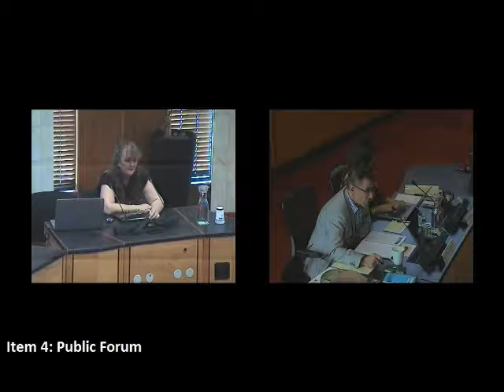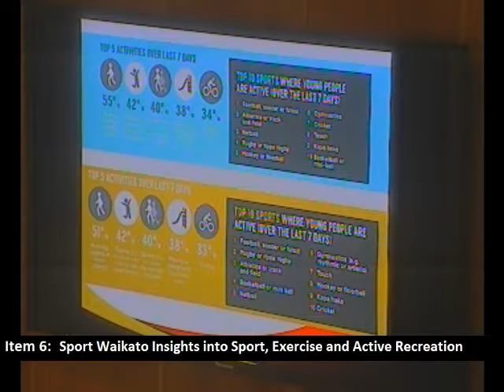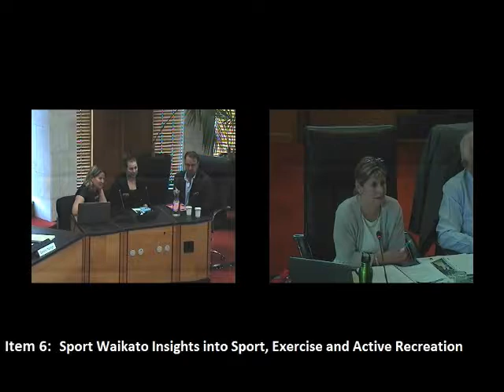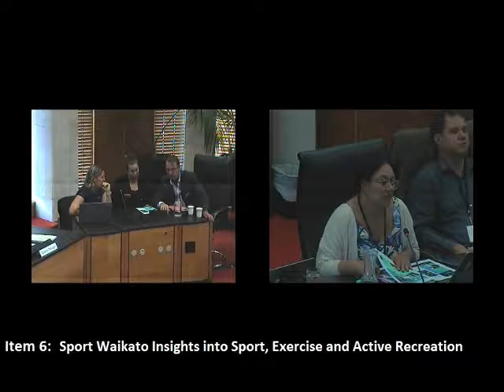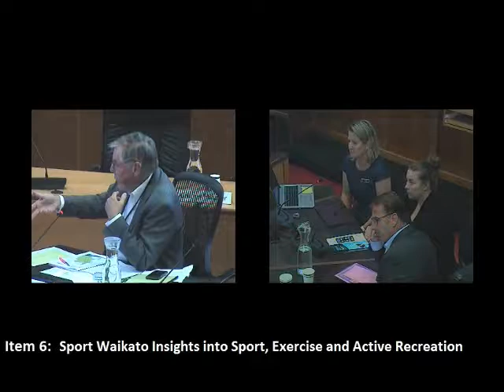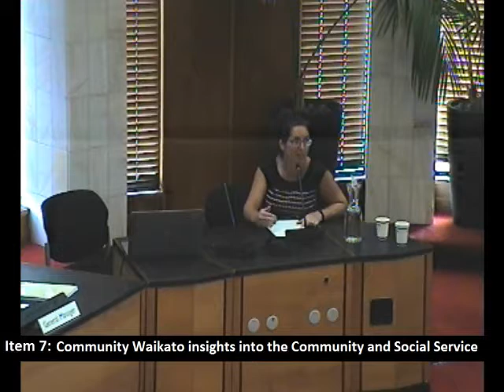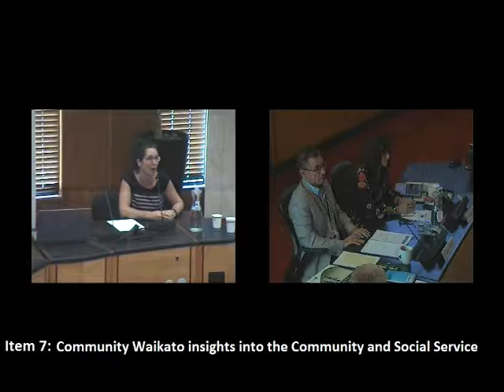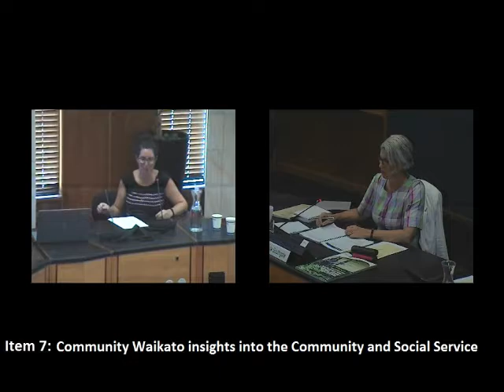HCC Community Services and Environment Meeting - 19 February Part 1